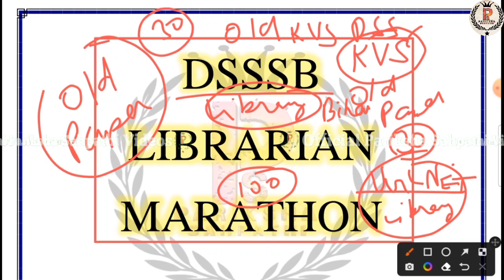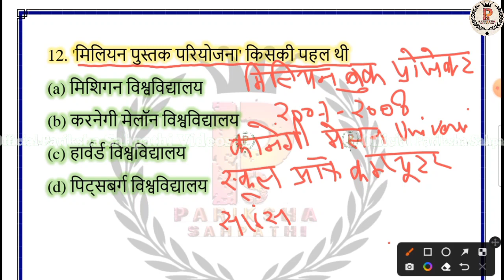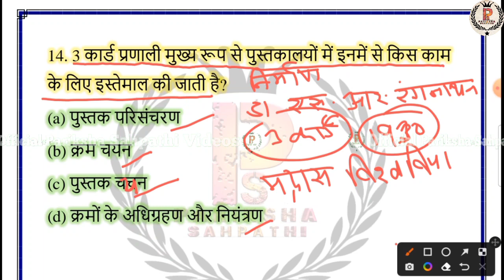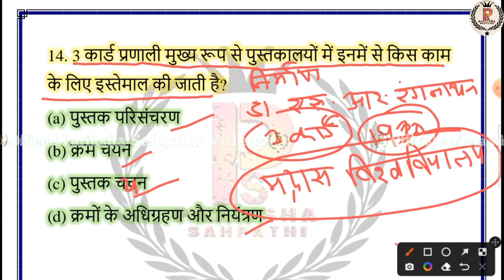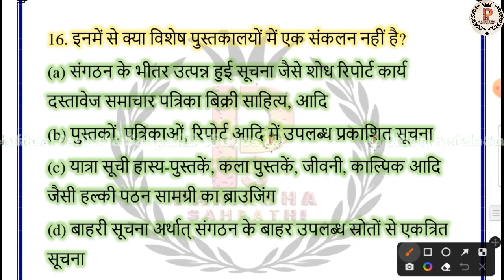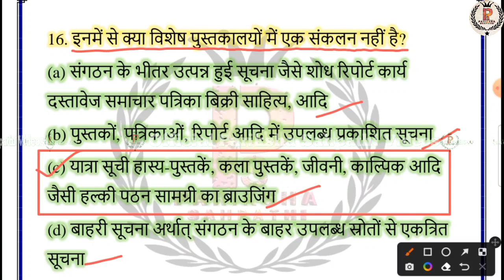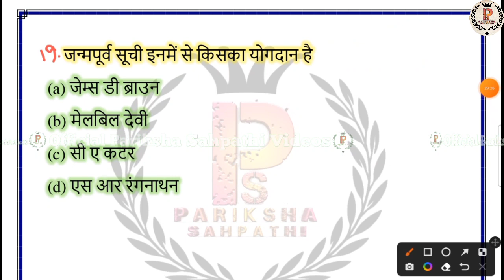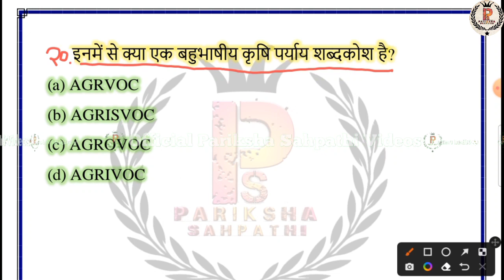DSSSB Librarian Exam || Other Library Important Q By RituMam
DSSSB Librarian Exam || DSSSB librarian || DSSSB 2022-23 || Other Library Important questions  By Ritu

YouTube के इतिहास में पहली बार Librarian Exam की मैराथन